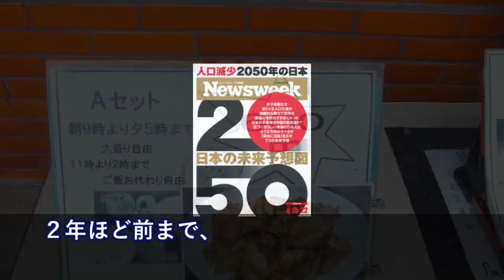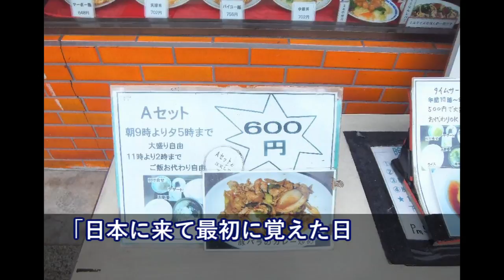バイト先のカナダ人「謙虚って何？」⇒説明して”あの台詞”も教えた⇒使い方間違って店長激怒！！【日本大好き外国人】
史上最悪の中国タンカー事故、原油流出で日本への影響は深刻。報道しないメディアに指摘の声【海外の反応】

海外の反応　なんと専門家に！ ビットコイン暴落　キムチプレミアムの消滅が確定する末期的な情勢に・・・

海外の反応　仰天 平昌五輪の外国人ボランティア 酷すぎる待遇を受けていた』と暴露！

【海外の反応】比政府 中国製鉄道車両（MRT 3線）を返還→日本に援助を要請

海外の反応　凄い人数が・・・ 中国軍の新型機 思わず目を疑う悲惨事故を発生させ〇傷者続出